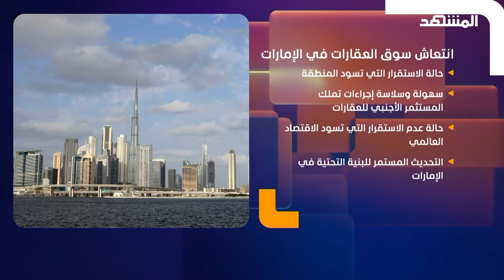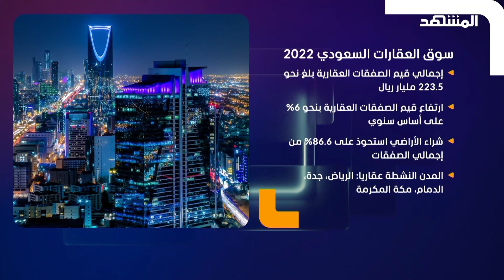رغم الأزمة العالمية.. ازدهار سوق العقارات في الخليج – استوديو العرب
انتعاش الاقتصاد وسوق العقارات في الخليج، مع تخبّط الاقتصاد العالمي. في حلقة اليوم من استوديو العرب يناقش هاني نقشبندي ازدهار سوق العقارات في الخليج عبر مقابلة مع الدكتور محمود البرعي، نائب رئيس الاتحاد الدولي للعقاريين العرب، بالإضافة لمناقشة إطار استفادة الاقتصاد الخليجي من الأزمات الاقتصادية العالمية، الذي شكّل ملاذاً آمناً للمستثمر الأجنبي لحفظ ثروته